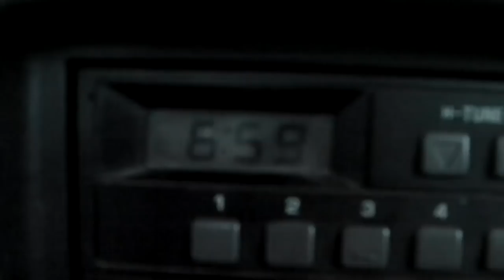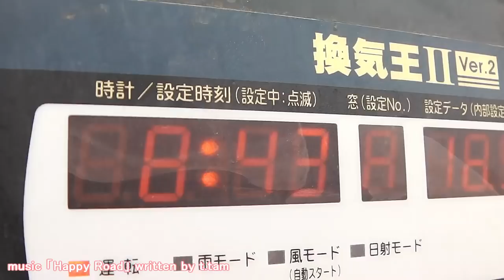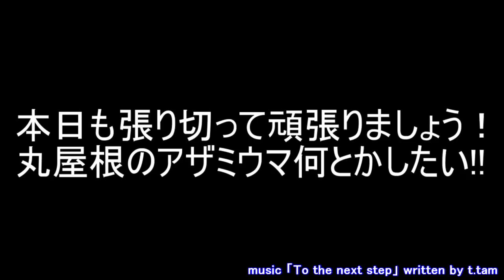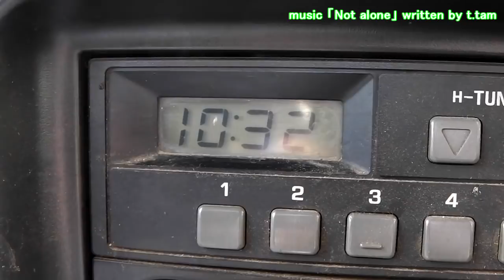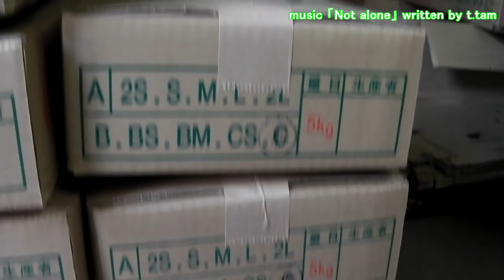ひ孫蔓の発生と孫の実の肥大!本日も頑張りましょう!!／きゅうり農家／きゅうり栽培／愉快なshata農園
この谷は止められなのでしょうか？側枝の実を取った後に、
どうしても谷が来てしますのは技術的な人為的なミスなのでしょうか、だれか教えてください。